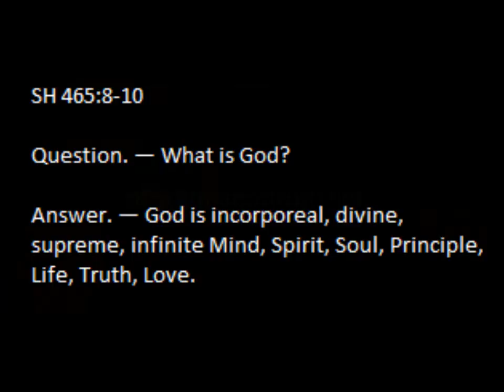What is God?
Mrs. Eddy answers the question, What is God? on page 465 in Science and Health, and it is cited this week's (July 3, 2011) Christian Science Bible Lesson on the topic of "God".

This little song is offered as an aid to memorizing the definition. It's obvious application is for Sunday School, but there are adults coming into Christian Science (like me!) who will want to learn this passage as well.

465:8--10
Question. — What is God?
Answer. — God is incorporeal, divine, supreme, infinite Mind, Spirit, Soul, Principle, Life, Truth, Love.

You can view the sheet music and hear many other songs inspired by the Christian Science Bible Lessons at my

Here are the lyrics:

Is a question for us all
And if you learn this song
The answer you easily can recall.

God is incorporeal,
divine, supreme, infinite
Mind, Spirit, Soul, Principle,
Life, Truth Love

Is on four-sixty-five
You can find it every time you try.

God is incorporeal...